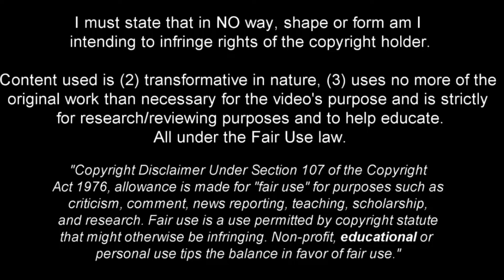17 Year Old Karol Borys is a Pure Class Player!